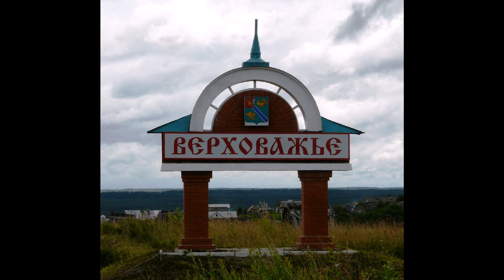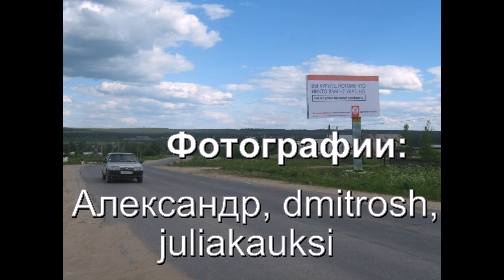Песня о Верховажье